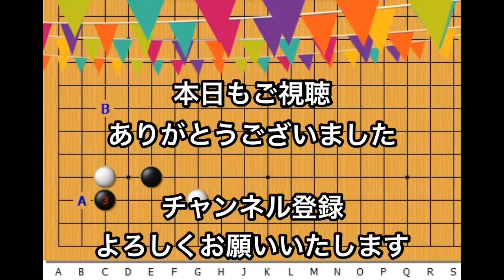【囲碁】定石講座！~実践頻出型〜質問解答編~No266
今回は良くできる定石を解説します。
定石は手筋の宝庫ですから覚えることで自然と形が身についてくると思います。
参考になる部分があれば幸いです。

藤森稔樹
横浜囲碁サロン代表
48年続く囲碁サロンの3代目。